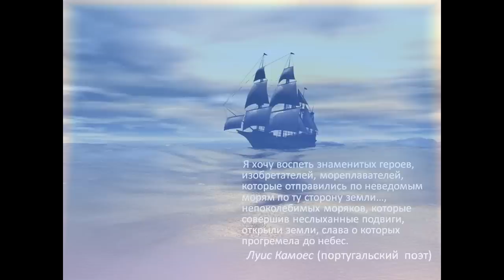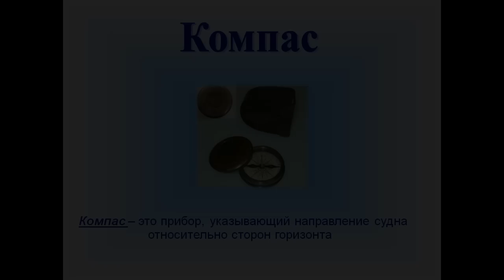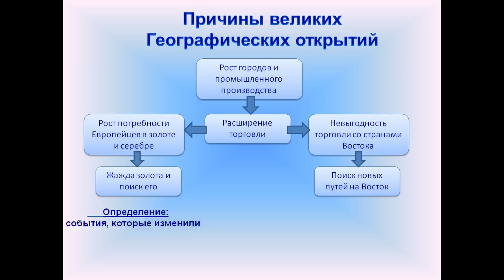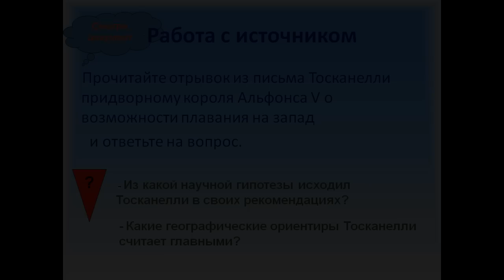Технические открытия и выход к мировому океану